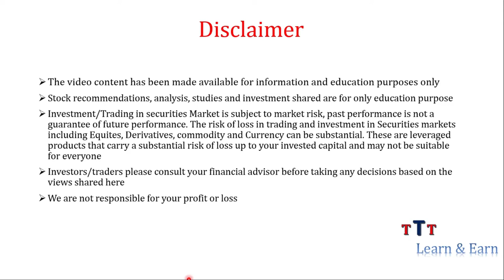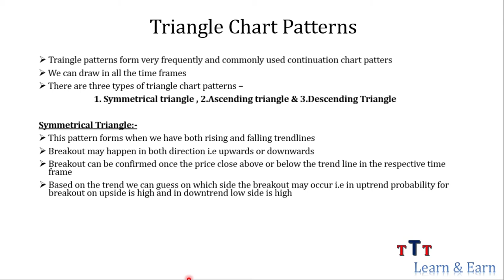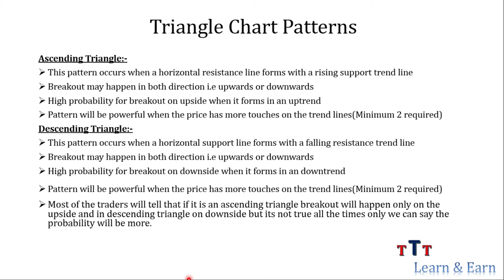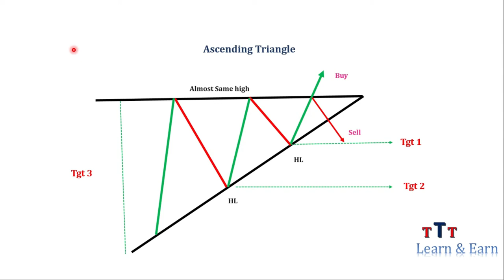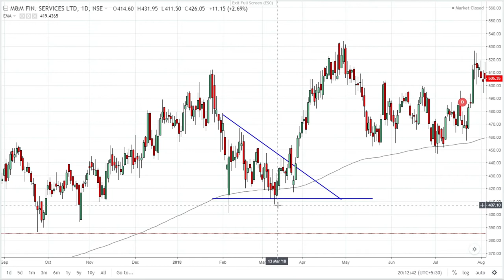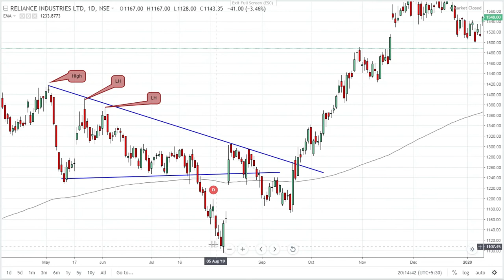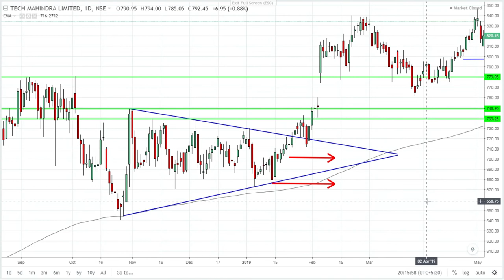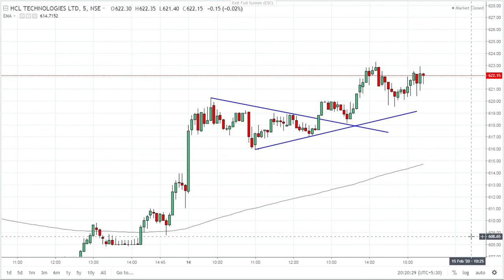How to trade Triangle Patterns-Tamil Techtrader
Triangle patterns are commonly occurring patterns and can be found in all the time frames.In this video i have explained how the patterns form and how the trades can be taken.

For Public Telegram channel click the below link (download telegram app from playstore)

Note : The details mentioned in this video are based on online sources, book references and my own experiences.